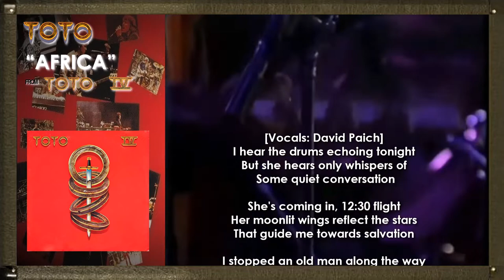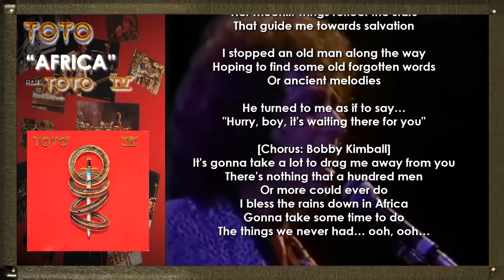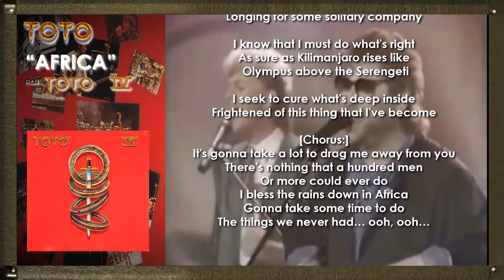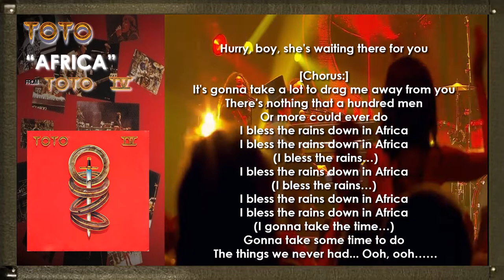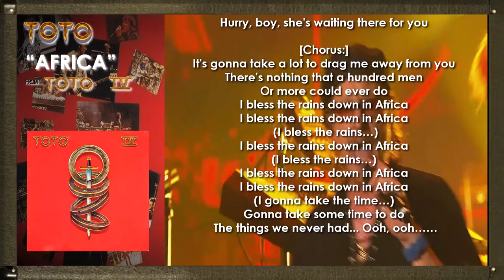TOTO - AFRICA with Lyrics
"Africa" is a song by American rock band Toto, appearing as the tenth and final track on their fourth studio album 'Toto IV' (1982). It was released as a single in the US through Columbia Records in October 1982, the album's third single overall and second in Europe. The song was written by band members David Paich and Jeff Porcaro, produced by the band, and mixed by Grammy-winning engineer Elliot Scheiner.

Critics praised its composition and Toto's performances. The song reached number one on the United States' Billboard Hot 100 chart, the band's only Billboard number one, and number one on the Canadian charts. It also peaked in the top ten in the United Kingdom, Ireland, Netherlands, Australia, New Zealand, and Switzerland.